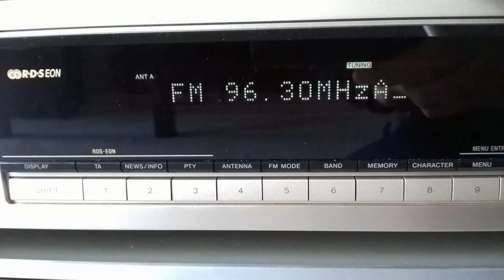DX Heart FM (Essex) 96.3 Mhz, 59.7 km via folded dipole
Reception date: 16-Feb-2017
Receiver: SONY ST-SA3ES
Aerial: simple folded dipole (placed indoor)

A very week signal from Heart 96.3 (Essex area) received in Hatfield, AL10, Hetrs. Distance from transmitter is 59.37 km. The transimtter is 1.3 kW.